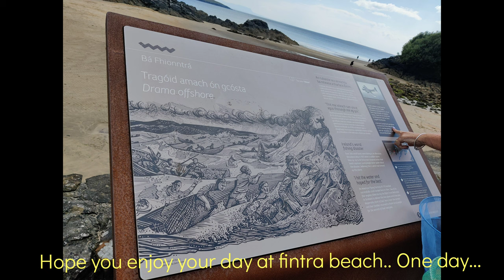Fintra beach killybegs donegal beachwalk fishing summer place to see in Donegal